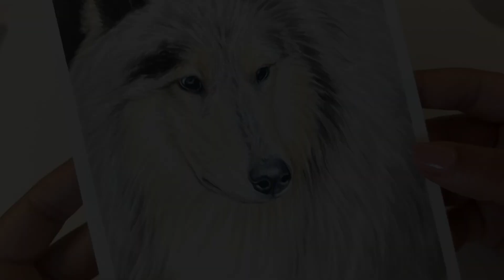Sheltie Dog Pet Portrait | Watercolor Painting Process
Line drawing, reference and hi-res photo of the finished piece are available

♡ Materials
Strathmore Hot Press Paper